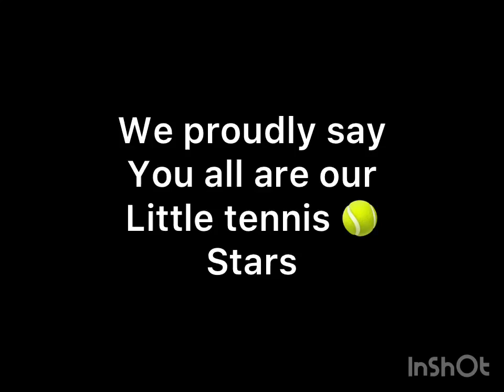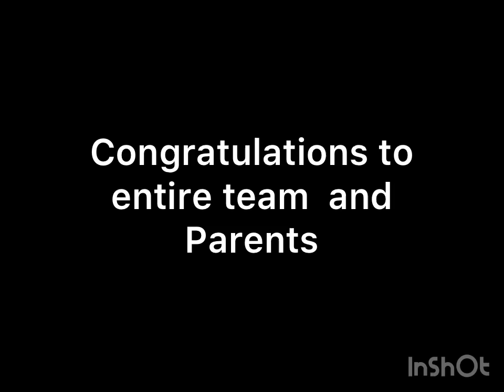tabletennis tournament 2023 congratulations to entire team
Table tennis sports by students of school